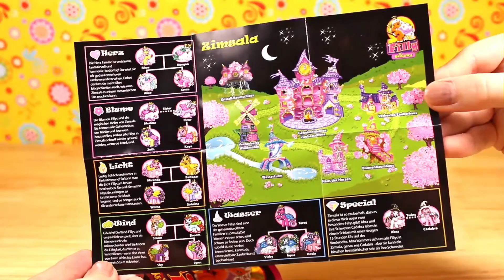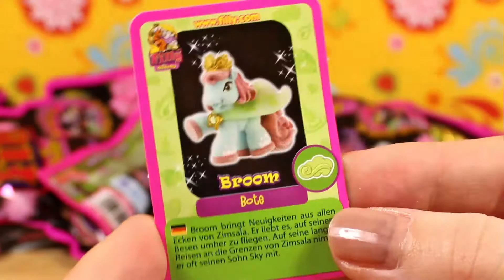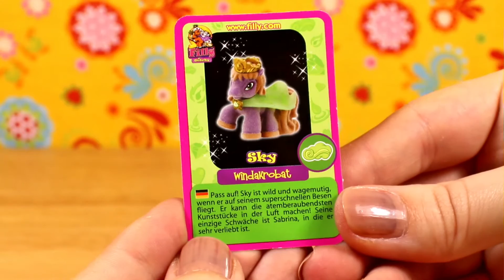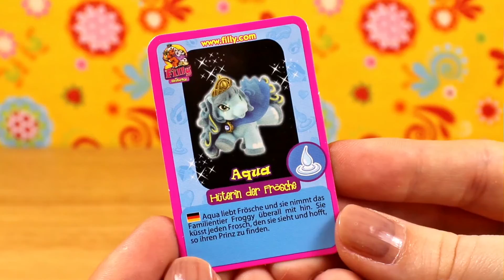Filly Witchy Blind Bags Unboxing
Filly Witchy Blind Bags
Unboxing

Soundeffects:
freeSFX (freesfx.co.uk)